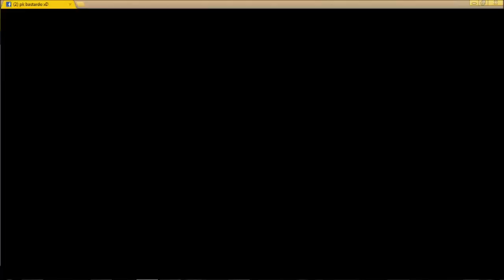Conker's Bad Fur Day pt12 - atrapando engranes - español- N64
y seguimos enseguida  con la parte 11 en esta partedebemos buscar los engranes y ponerlos en el siguente orden y ir donde los pez gato para que te den la clave
taringa
google plus+
si quieres preguntar algo sobre mi o uno de mis vídeos aselo en el link de aca abajo